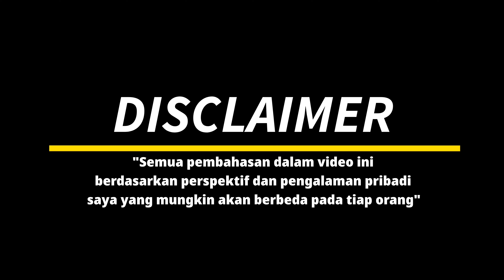Tips dan Tutorial latihan Serve pendek dan panjang | titik jatuhnya bola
for short and long serve drills
we must pay attention to several things starting from the position of the ball and the point where the ball falls.
and a few tips for usable delimiter properties we can use those near us
for example can use clothes.

for short serve:
- the point where the ball falls first is attempted to be between the center of the table and the net.
- touch the ball parallel to the net, not too high
- rub the bottom of the ball with an open bet position

for long serve:
- the point where the ball falls first is attempted at the corner of the table
- hit the ball as close as possible to the table, not too high
- push the back / top of the ball to gain speed

untuk latihan serve pendek dan panjang
kita perlu memperhatikan beberapa hal mulai dari posisi perkenaan bola dan titik jatuhnya bola.
dan sedikit tips untuk properti yang dpat digunakan sebagai pembatas dapat menggunakan yang ada di dekat kita
sebagai contoh dapat menggunakan baju.

untuk serve pendek :
- titik jatuhnya bola pertama diusahakan ada di antara bagian tengah meja dan net.
- perkenaan bola sejajar dengan net, jangan terlalu tinggi
- gesek bagian bawah bola dengan posisi bet terbuka

untuk serve panjang :
- titik jatuhnya bola pertama diusahakan di pojok meja
- perkenaan bola sedekat mungkin dengan meja, jangan terlalu tinggi
- dorong bagian belakang/atas bola untuk mendapatkan kecepatan